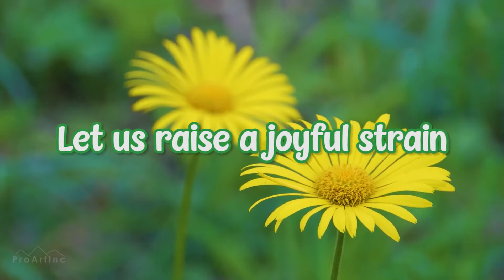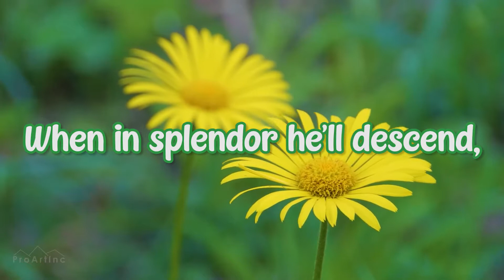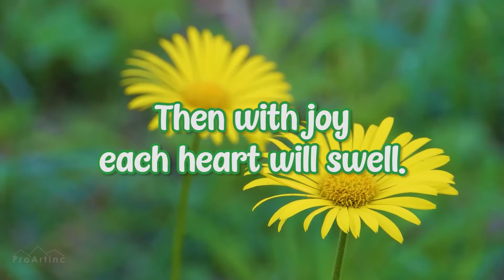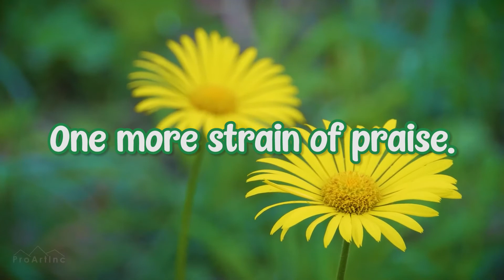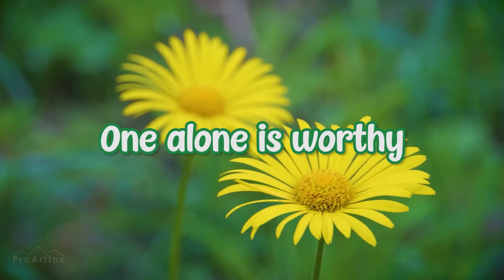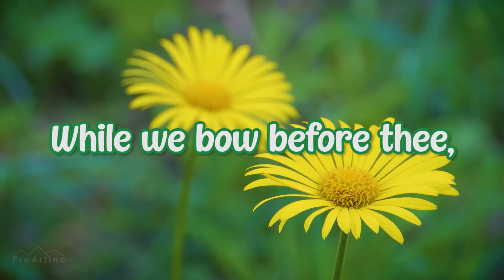Bulua Ward Virtual Devotional